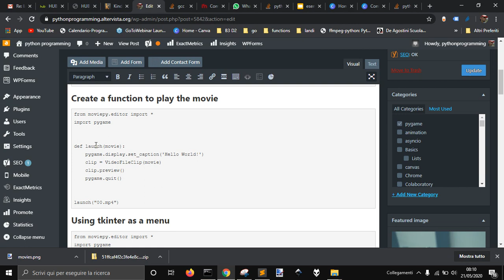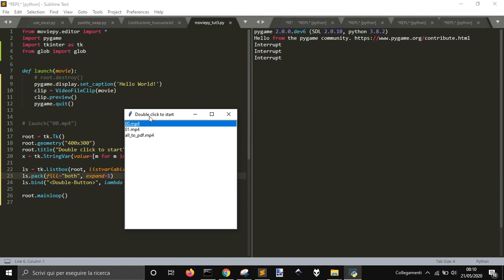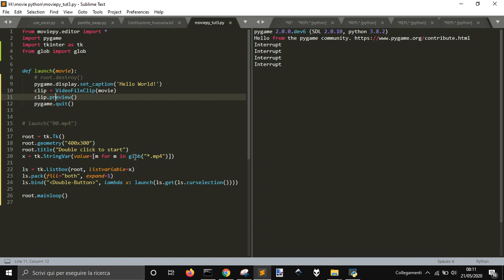Watch movie with Pygame and tkinter free App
A very small script to watch movies with pygame... smallest video player ever